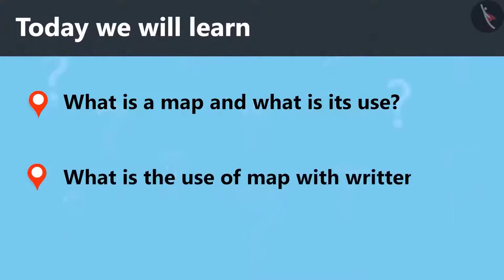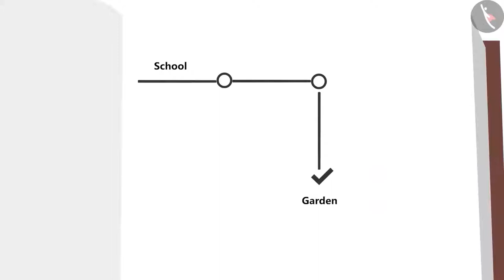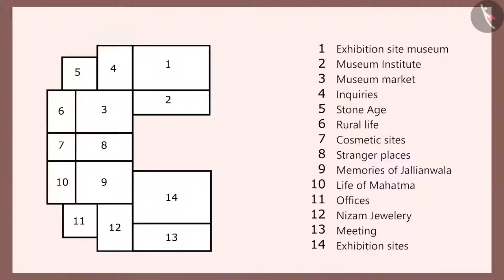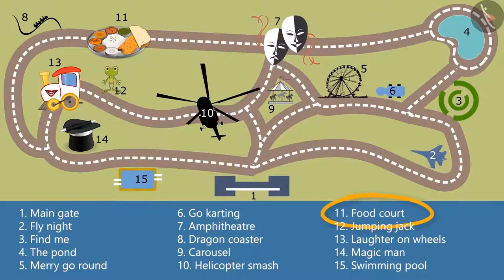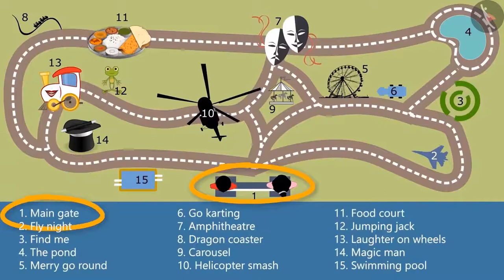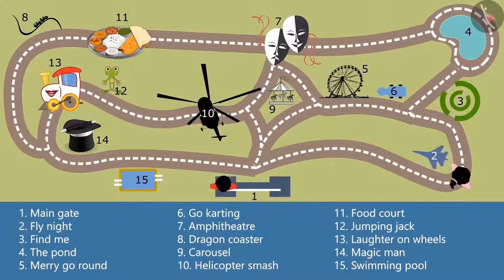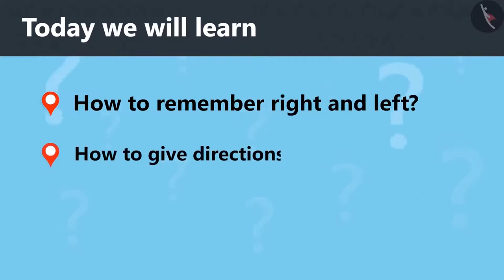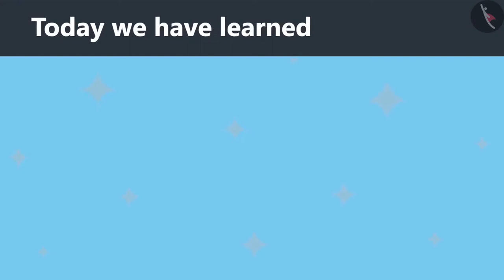Class 4 Maths Chapter 5 'The Way The World Looks' cbse ncert english medium